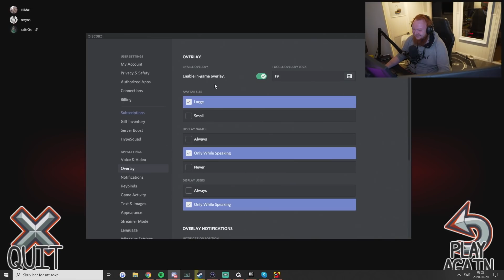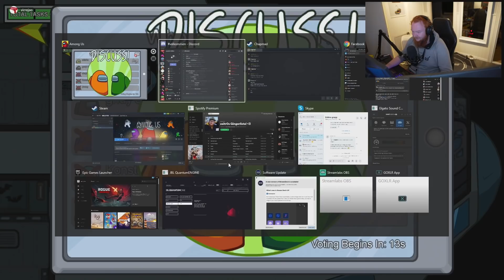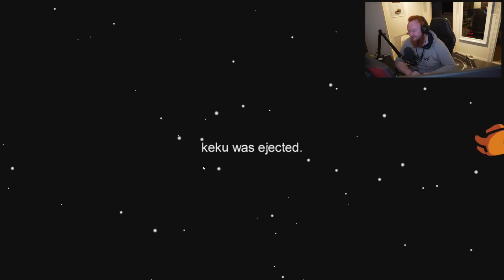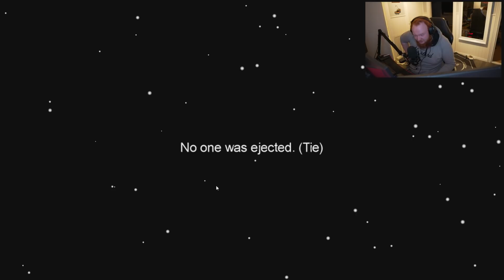AMONG US ft. Joen, Victor Leksell, Keku & FLER!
Tack! ♥ Whoooho!